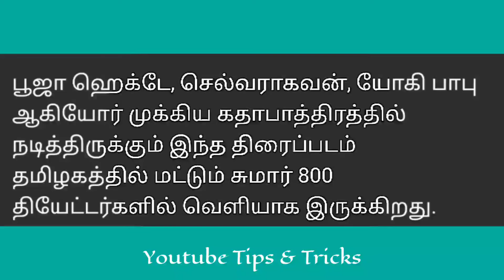censor in tamil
பீஸ்ட் tamil movie latest news
Beast tamil movie
New tamil movie
Breaking news
news
Cinema news
Beast movie
Beast vijay movie
Beast songs
Beast mp3
Beast mp3 song
Beast mp3 song download
Beast sensor
beast trailer
thalapathy vijay
beast movie trailer
beast trailer review
beast teaser
beast official trailer